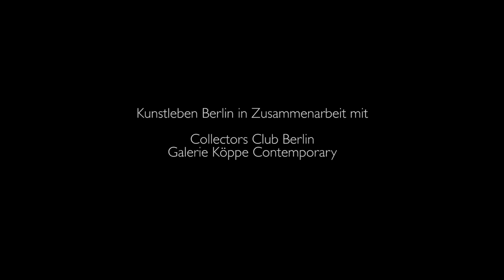Neujahrsempfang und Finissage ROMY - BEYOND NOW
Am 31. Januar 2020 empfing Kunstleben Berlin gemeinsam mit Collectors Club Berlin und Galerie Köppe Contemporary über 150 Kunstinteressierte, Galerist(innen), Künstler(innen) und Sammler(innen)! Neben den starken Bildwerken der Ausstellung BEYOND NOW lohnte sich der Weg auch, um in einen lebendigen Austausch zu kommen.

Das Gespräch mit Dr. Wolfgang Köppe und dem Kurator André Lindhorst von Köppe Contemporary, Jana Noritsch vom Collectors Club Berlin, Herbert Beinlich von Kunstleben Berlin und der Malerin Romy Campe wird demnächst als Video in der Reihe Galerie Gespräche erscheinen. Heute aber zunächst einmal ein erster Eindruck vom Abend…